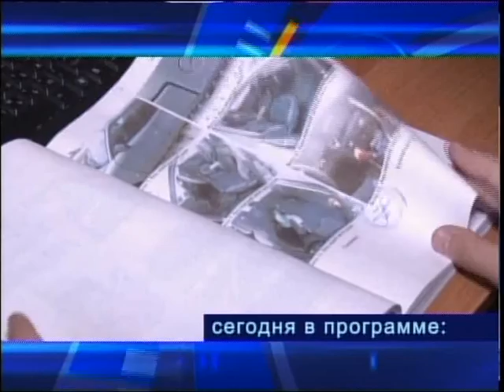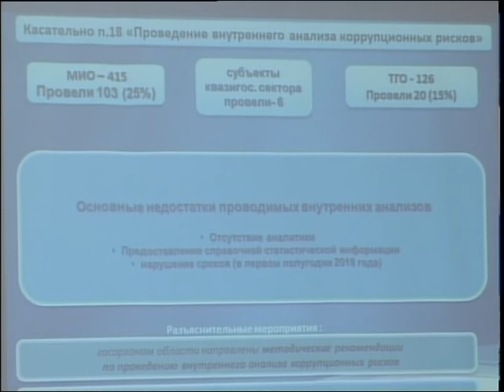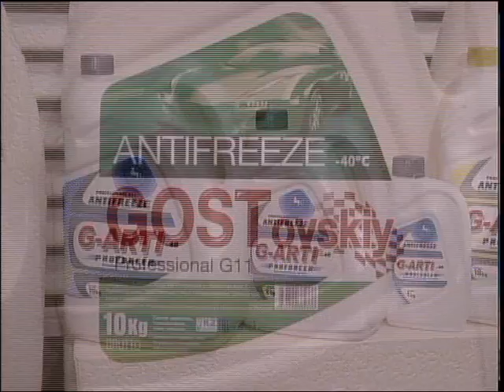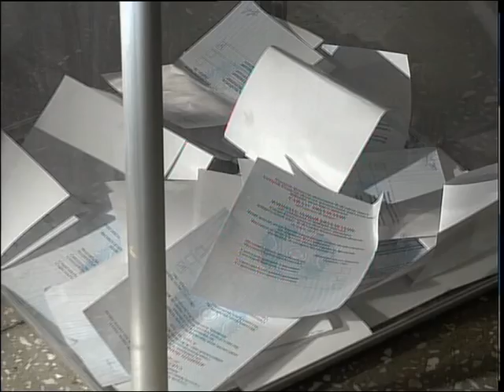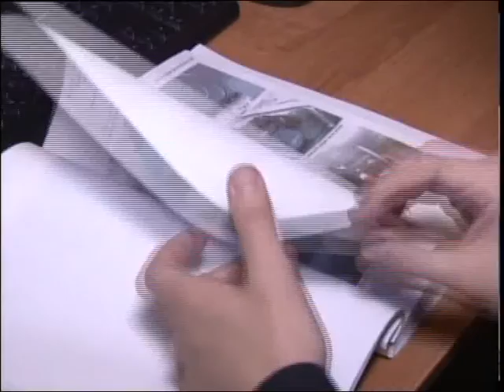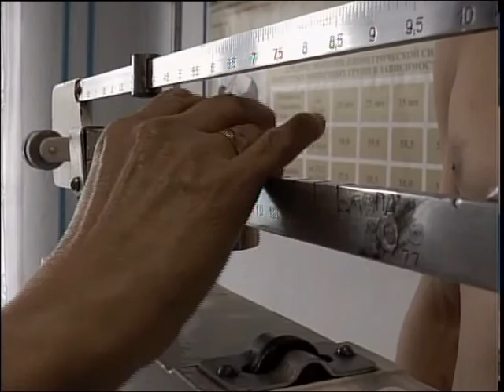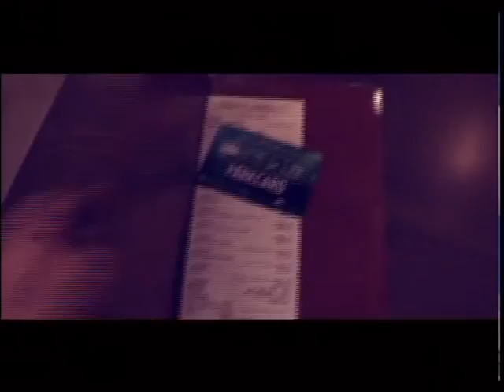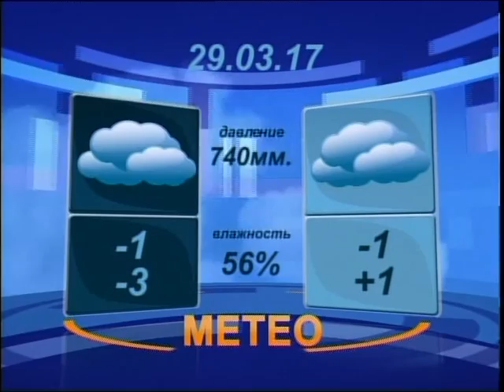ВЕЧЕР РУС 28 03 2017